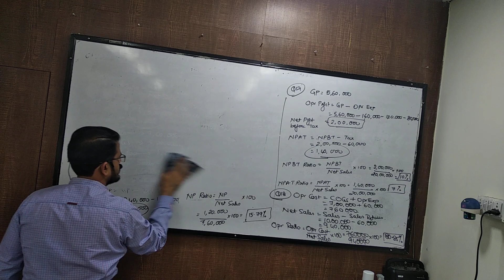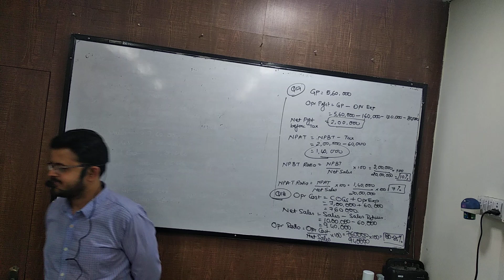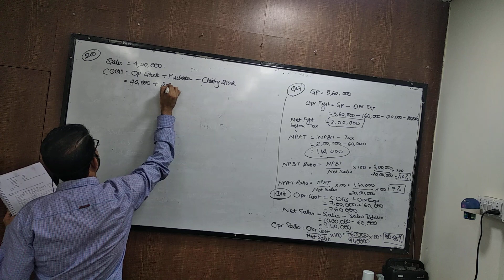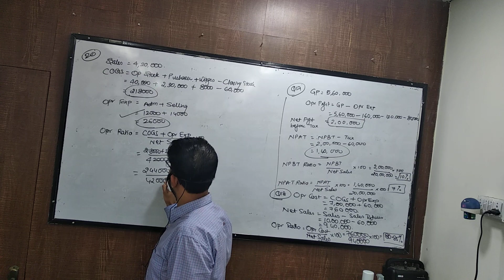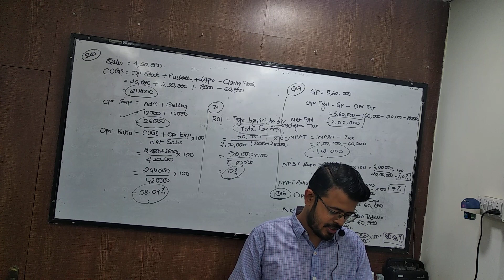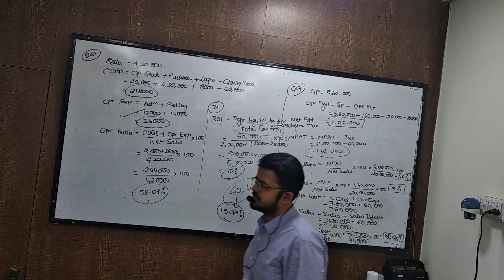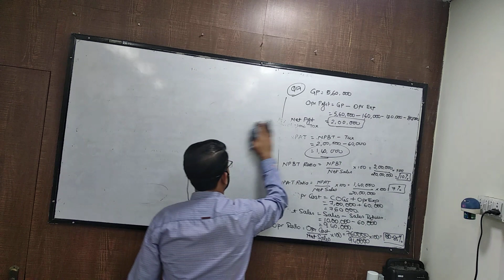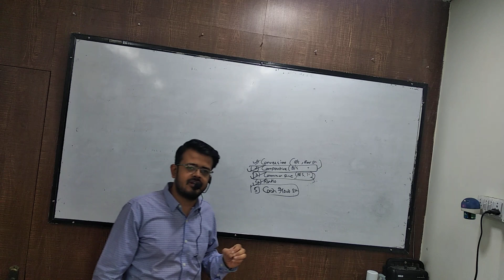dec 16 syjc vertical statement part 2